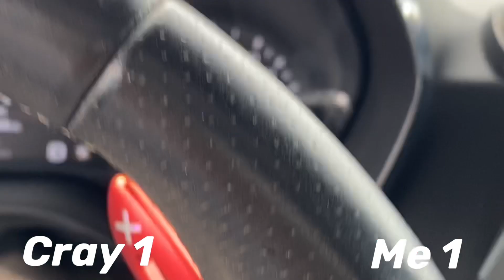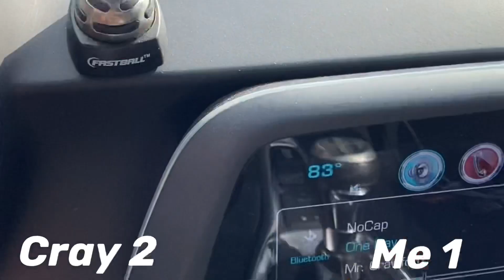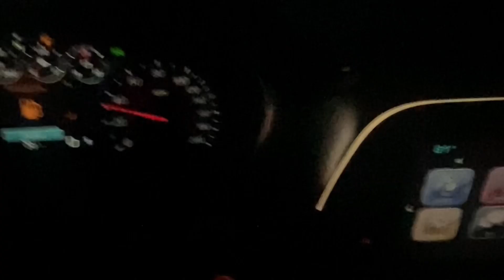Cinco de Mayo Mexico runs 🇲🇽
Friendly runs in Mexico 🇲🇽 on Cinco De Mayo!!  Tune In every Thursday for new content.

BEAT PRODUCED BY ENRIQUE1X 🎹